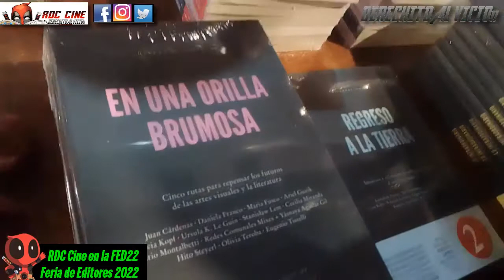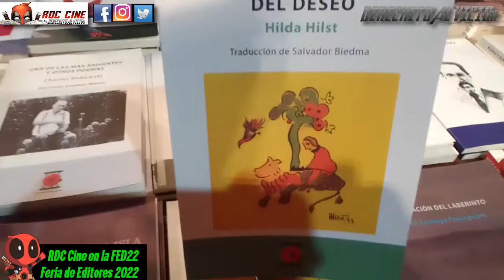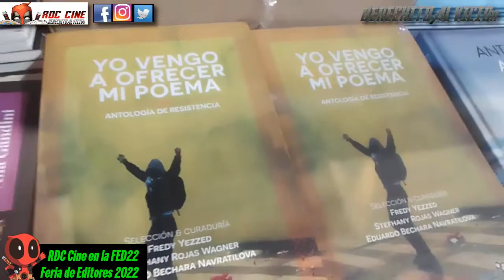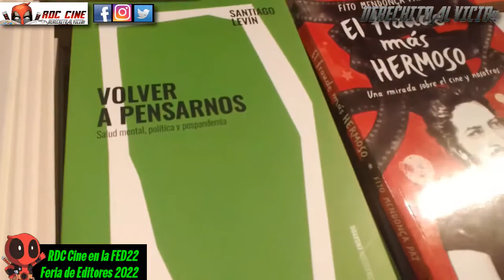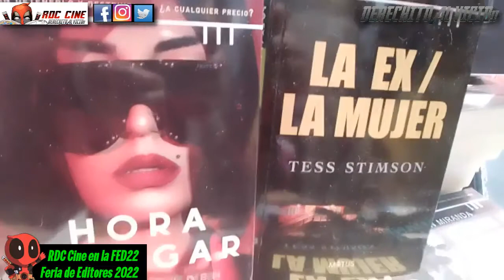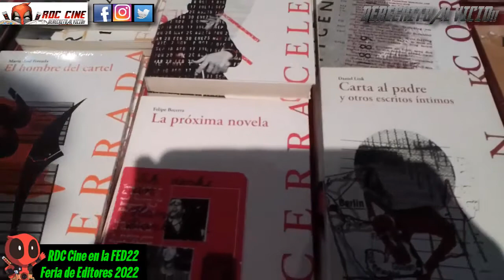[RDC Cine] En La FED 22 / Lo Mejor y Lo Peor de la Feria de Editores 2022 en Buenos Aires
Derechito al Vicio! Somos RDC Cine y en esta ocasión repasaremos lo que fue el tercer día de la nueva edición de la Feria de Editores 2022 en Buenos Aires.

Sus mejores libros, las novedades editoriales y más lo veremos en este resumen de paso por una de las congregaciones mas amadas por los lectores de la Argentina. No te lo pierdas! XD

Personajes Favoritos de Comics: Daredevil - Batman - The Punisher - Hulk - Black Widow - Captain America - Iron Man - Spiderman - Cyborg - Starfire - Zatanna - The Flash - Wonder Woman - Jessica Jones - Hawkeye - Scarlet Witch - Deadpool obviamente - Deathstroke - Dr Doom - Reed Richards.